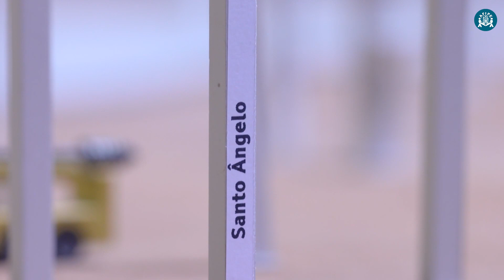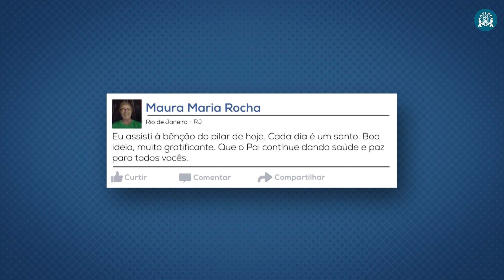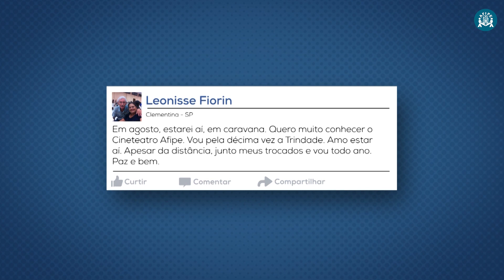Programa Pai Eterno - 05/05/2017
Igreja no Mundo - Notícias da Igreja Católica na última semana.
Bênçãos dos Pilares - Pe. Robson abençoa mais um pilar da construção do Novo Santuário de Trindade.
Mural dos Devotos - Participações dos devotos pela Fan page oficial do Pe. Robson.
Rumo à Casa do Pai - Caravana do Mato Grosso visita a Capital da Fé de Goiás. A viagem foi animada e reuniu 52 romeiros cheios de fé e amor no Pai Eterno.